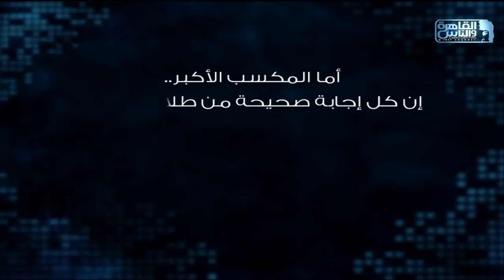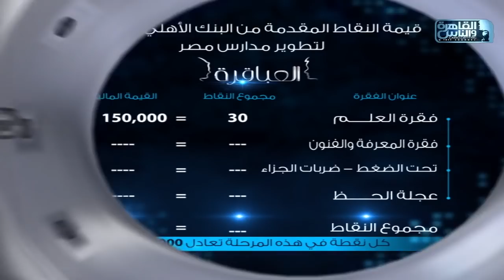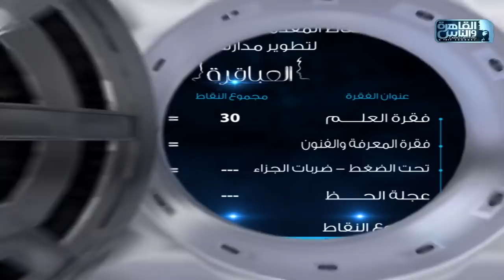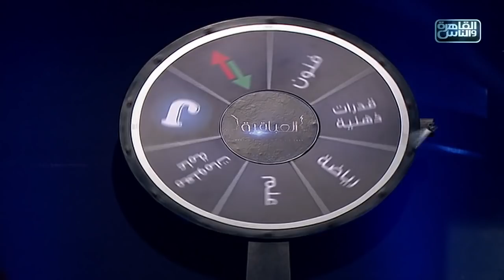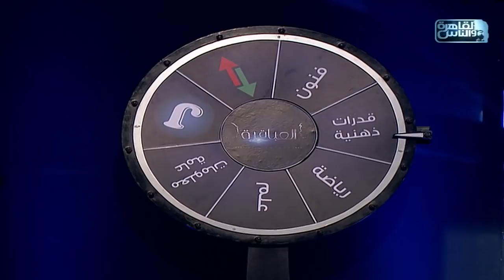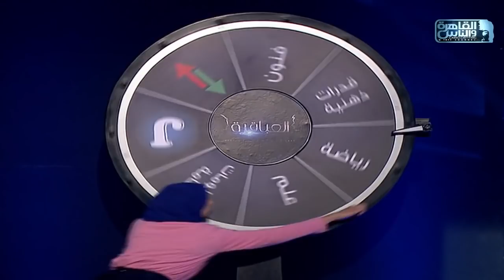العباقرة | الموسم الثامن | المنارة مودرن سكول و أم المؤمنين| الحلقة 21